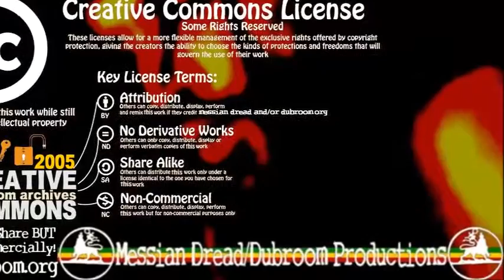Messian Dread - Dub Me A Purpose (ft Nishka) (2001) Mix 2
This track was made back in 2001 as part of a collaboration project wherein Alpha and Omega provided me with the vocals of the -in the meantime- classic Alpha and Omega track "Show Me a Purpose" crucially sung by Nishka.

This Dub is the best I could do back then in 2001. The way I made my tracks, well, i learned patience.